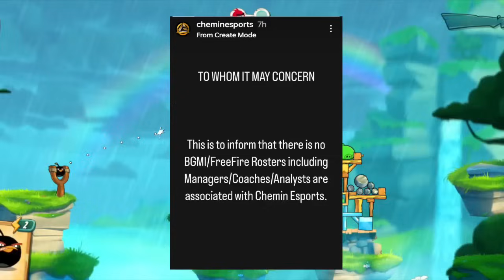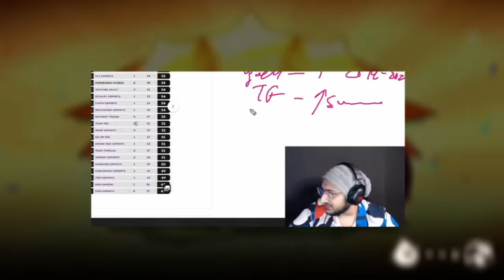Godl vs IGC - Real? | Scout on 2 Team Problem? | Hastar Reply | Players reply on Shadow | Admino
Godl vs IGC - Real?
Scout on 2 Team Problem? |
Hastar Reply
Player reply on Shadow |
Admino

Timestamps
00:00 Hello
00:07 Admino Reply on Tutu & Is he leaving Godlike
01:15 .
01:46 Chemin Esports Release All Lineups
02:16 Scout on Bgis Tutu & Tx - Tz Problem?
03:51 Hastar Not Happy with this
05:19 Low Watching in Godl & Soul Matches?
06:10 Wsb Players reply on Shadow
08:16 Fyxs reply on Godl vs IGC?
09:04 Scout On Playground Finals
10:03 Thanks for Watching